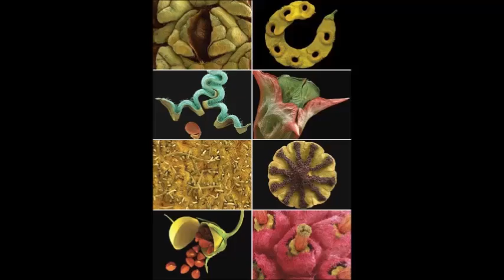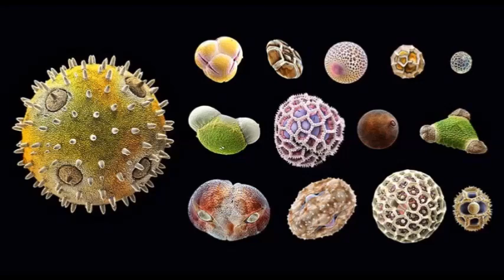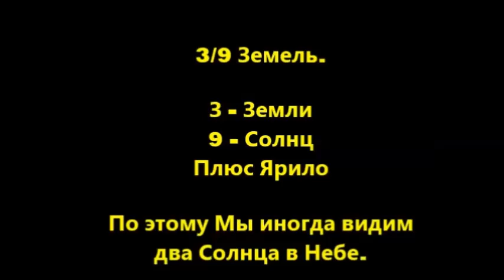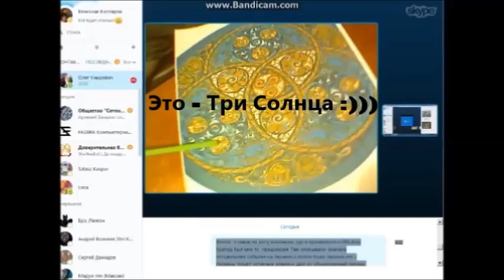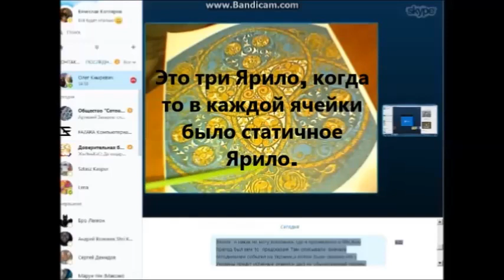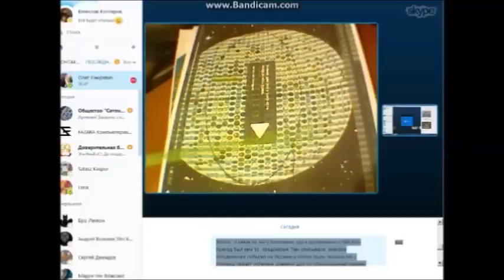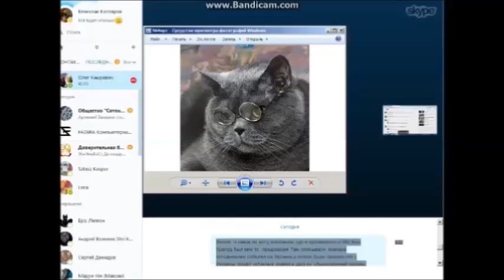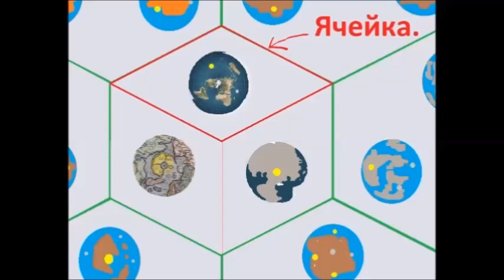Луна дала ответ (23 часть) : «У нас три Земли и девять Солнц - 3/9 земель»